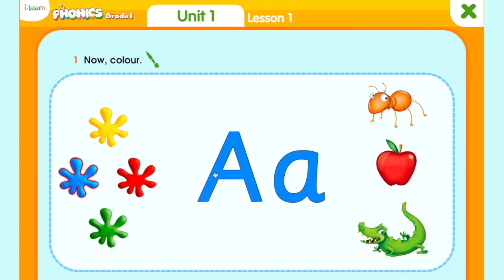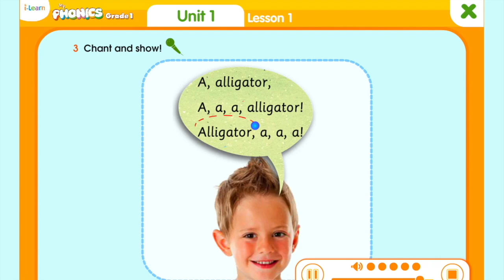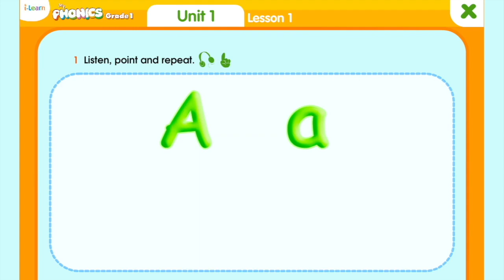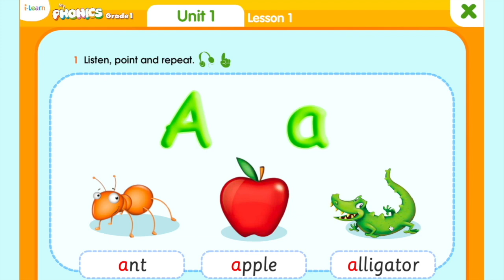HọcTiếng AnhLớp 1, MY PHONICS GRADE1 UNIT 1, Lesson 1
Các bài học nhằm mục đích giúp các em HỌC SINH LỚP 1 học theo một cách dễ dàng, vui nhộn và từ đó HỌC GIỎI TIẾNG ANH

Chương trình được soạn dựa vào chương trinh học My Phoenics Grade 1 của Bộ Giáo Dục Đào Tạo Việt Nam.